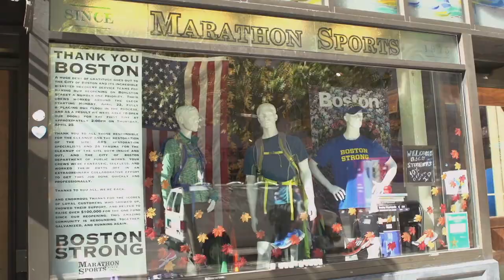Sisay Lemma's Runaway Victory: Boston Marathon 2024